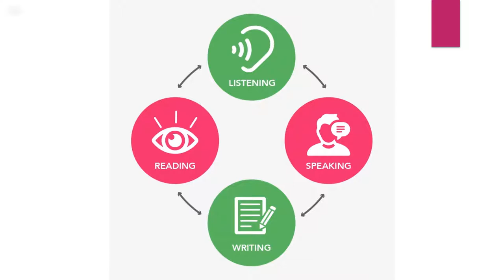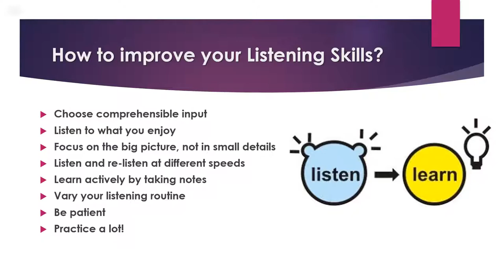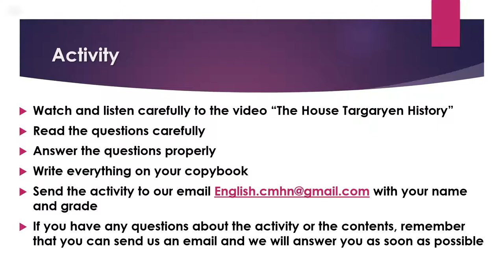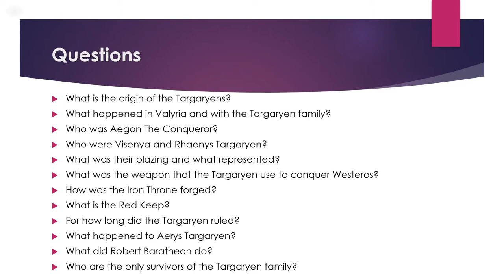Activity 6 - 4to Medio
Hello our dear students!
We hope you are doing fine at home :)
Here is the Activity N°6 for 4to Medio.

English Department
Colegio Matilde Huici Navas